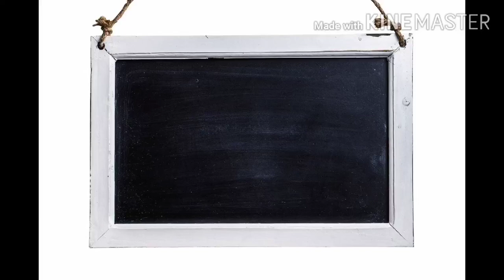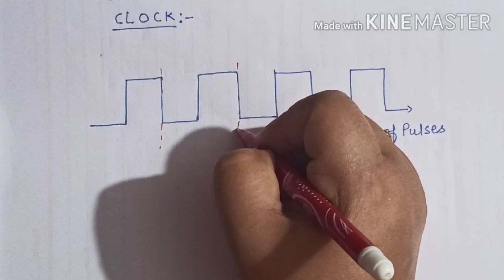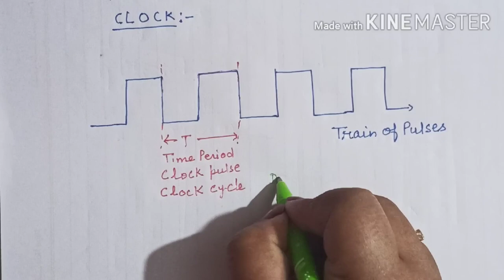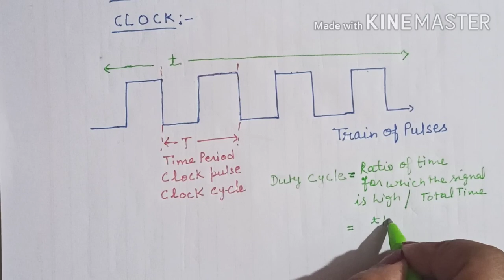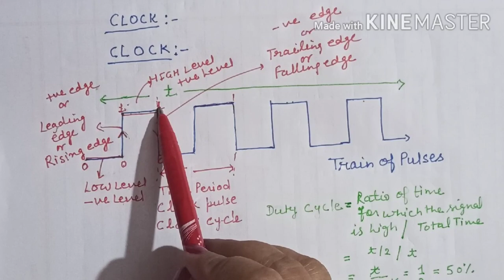Lecture#42: Clock In Sequential Circuits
Self Declaration

“The contents is exclusively meant for academic purposes and for enhancing teaching and learning. Any other use for economic/commercial is strictly prohibited. The user of the content shall not distribute, disseminate or share it with anyone else and it’s use is restricted to advancement of individual knowledge.

The information provided in this e-content is authentic and best as per my knowledge.”

By-Nidhi Gupta
UGC-NET(CS) ,U-SET(CS), FATE, RET, MCA , PGDCA, B.Sc.(PCM) Gold Medalist
Assistant Professor
Dept. Of Computer Science
IP(PG) College, Campus-2 Bulandshahr

References :-

Title: Digital Logic and Computer Design Author : M. MorrisMano

Title: Digital Design Third Edition Author: M. MorrisMano

Title: Digital Fundamentals Eighth Edition Author: Floyd &Jain

 Title: Digital Logic and Computer Organization.  Author: V. RajaRaman, T.RadhaKrishnan

Title: Digital Electronics and Logic Design Author: B. Somanathan Nair

Title: Computer System Architecture Author: M.Morris Mano

Title: Digital Electronics  Author: D.A.Godse, A.P.Godse

Title: Computer Fundamentals Author: Pradeep K.Sinha, Priti Sinha